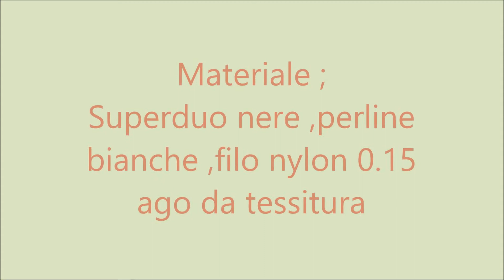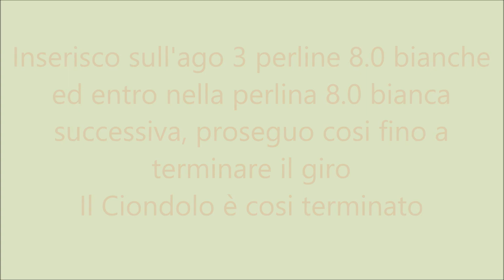Tutorial Ciondolo Bamby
by Grazia
facebook   la bottega dei bijoux
read me